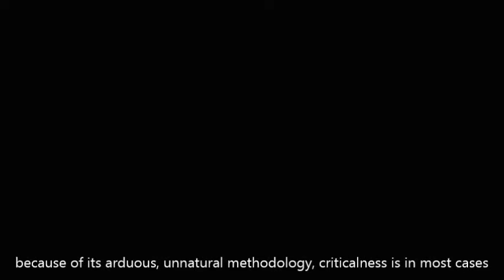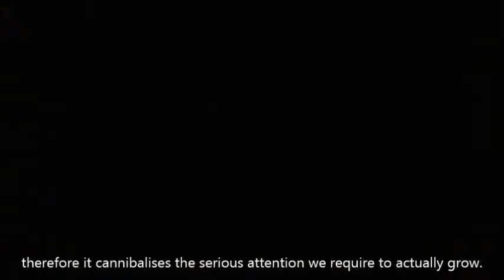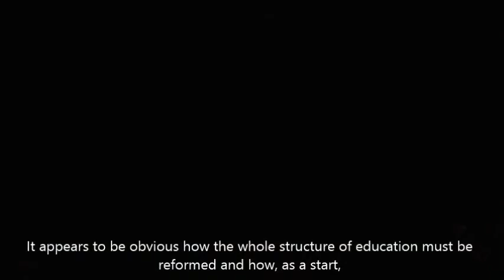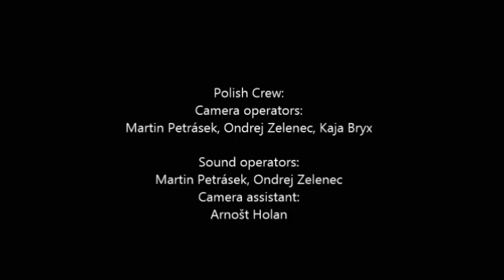Thinking Ahead: Susan Blackmore, Diego Fontanive, James Randi, Tomasz Witkowski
This is a long teaser of the film documentary ''All Is Not Well''.
The material used in this teaser has been extrapolated from interviews with Dr. Susan Blackmore, Psychologist Tomasz Witkowski and former magician James Randi ('The Amazing Randi'').
THIS IS A VIDEO ABOUT OUR FUTURE.
There are videos from the past we can watch today which have summarised accurate predictions about the future (our present) by highlighting very important elements, elements that at that time we ignored merely because most of us were not prone to think ahead also ''thanks'' to their educational system. The reason behind the decision of mankind this video look like an old footage came into being precisely out of this fact.
The aim of these conversations is to highlight the importance regarding reforming education and what types of propositions can be considered and actually applied.
The approaches and explanatory frameworks of analysis of and in these discussions involve memetics, memes, science, evolution, religion and indoctrination, biology, experimental education, technological memes, third replicator point, the condition of critical thinking, viruses in the mind, the chaotic world where we live and its probable future, metamemetic thinking, metaeducation, theory of the mind, artificial intelligence, Universal Darwinism, psychology and bad psychology.

For further information about the film; check this Facebook page:
All Is Not Well ( @AllIsNotWellDoc )

Full lecture ''Metamemetic Thinking and Sketicism as a Meme'' at the European Skeptics Congress 2017, Wroclaw, Poland:

For any question regarding the film and film aside regarding of EOF Project, Metamemetic Thinking and EOF's Metaeducation programs: check the Project's page: